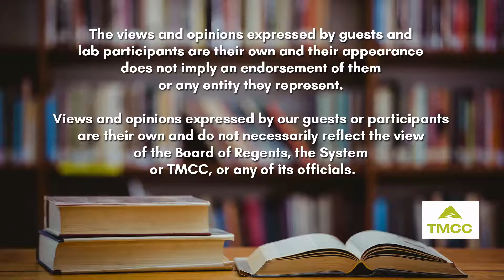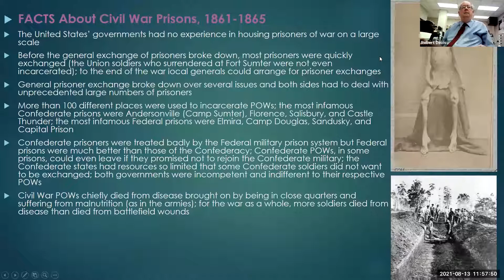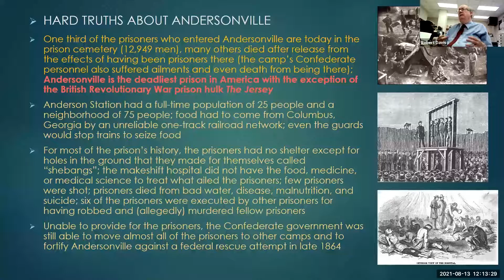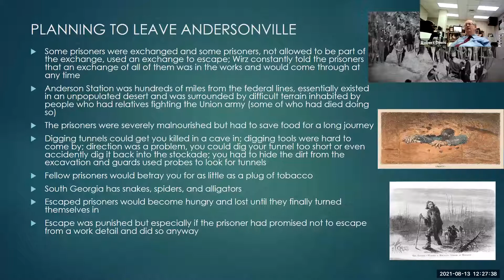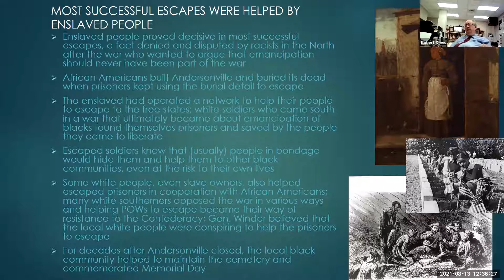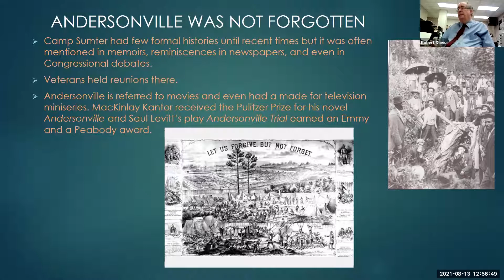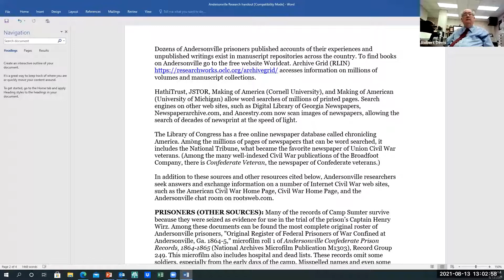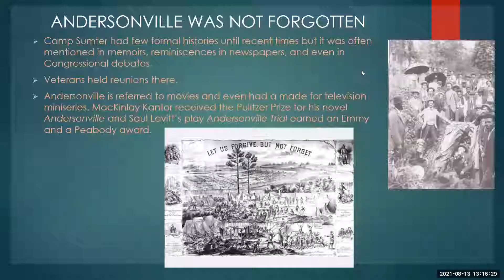TMCC Genealogy - Civil War Prison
Professor Robert S. Davis, Wallace State Community College in Hanceville, Alabama delivers a presentation titled "Escape from Andersonville: Research on America's Deadliest Civil War Prison."